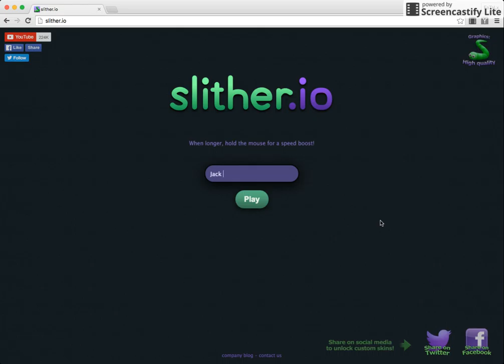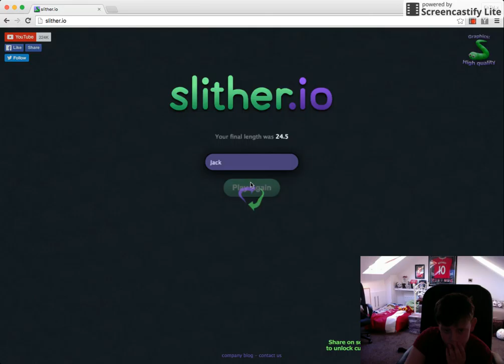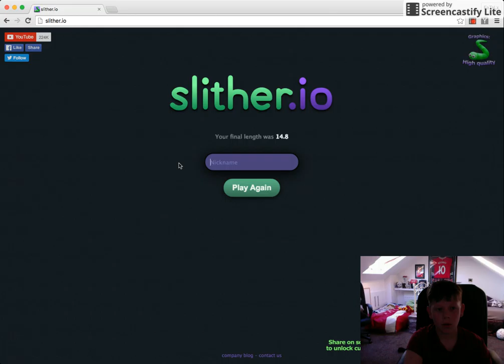Trolls and kills